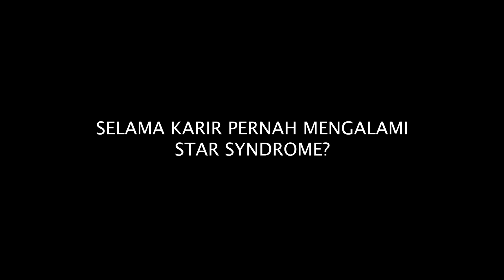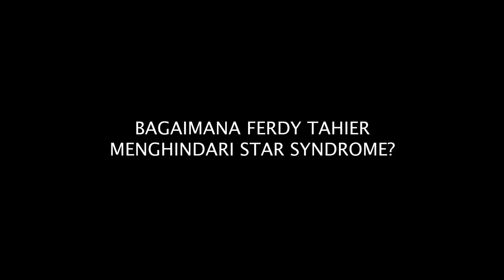Ferdy Tahier: Film Star Syndrome Seperti Dunia Gue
Setelah nonton film Star Syndrome, Ferdy Tahier bercerita permasalahan yang common di dunia entertain yang dimana ia menyebutnya seperti dunia dia sendiri